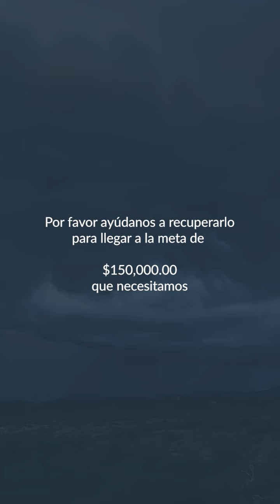Jornada Extraordinaria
A pesar del monzón que atrapó a los biólogos reforestaron un área en la Reserva Jaguar del Norte que creó Naturalia en Son. Pero el equipo se dañó y hay que recuperarlo para trabajar. Necesitamos tu solidaridad a través de un donativo